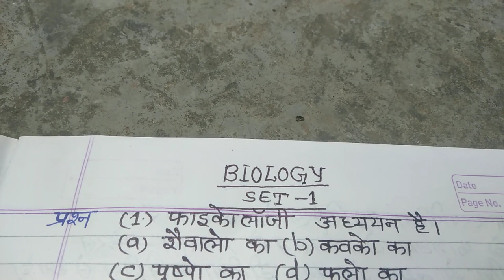जीव विज्ञान के महत्वपूर्ण प्रश्नोत्तर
प्रत्येक विकल्प के व्याख्या के साथ,Lucent सामान्य ज्ञान के चुनिंदा तथ्य